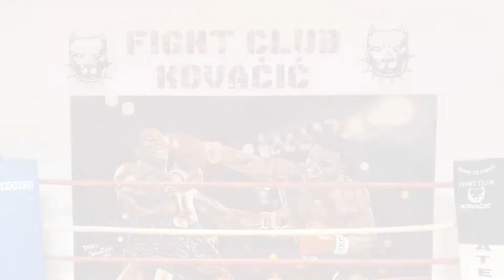Podcast u ringu #43 Marko Črljenec